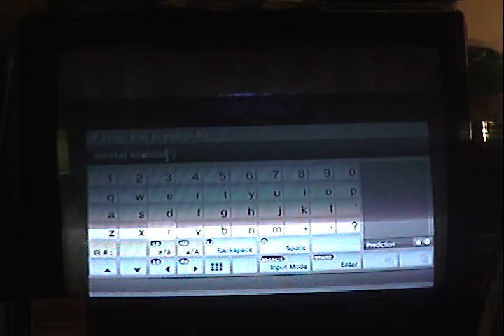Billy and Papa - Robot Fight - Little Big Planet 2